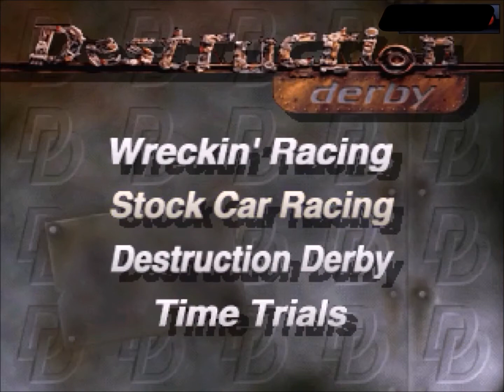Destruction Derby Let´s play [PSX]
Fahren und Zerstören...MÄNNLICH !